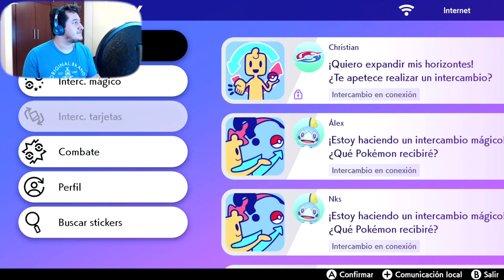QUE BUEN SERVICIO || Pokémon Espada [Ep. #6]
Qué increíble son los eventos "Dinamax"!!
Tal vez si intentamos esta vez conectarnos con mas personas, puede que las recompensas sean mejores y las batallas sean aun más rápidas!!
...aaaah es verdad, el online de Pokemon nunca es como uno espera